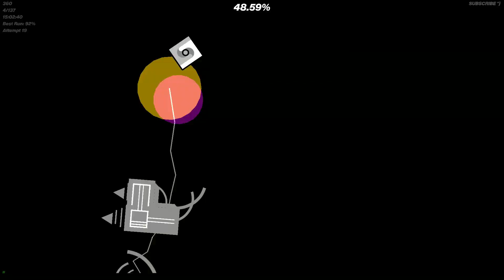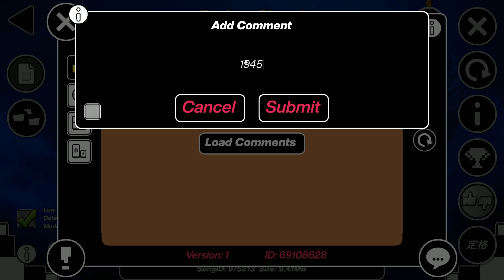"Broken Signal" // Extreme Demon // Geometry Dash.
Крутой экстрим но куча тупых фейлов

-Попытки: 1945
-Геймплей: 10/10
-Декорации: 10/10 (Оригинально и с крутой тематикой)
-Удовольствие от прохождения: 9,3/10
-Время практики: 4 часа (в сумме)
-время игры: 1 день
Мой рабочий стол:
-Мышь: Bloody w70 pro
-Клавиатура: Dexp Tanto RGB
Характеристики компа
-Видеокарта: GeForce GTX 1050ti 4 gb
-Процессор: Intel Core I3 10105f
-Оперативная память: 16 гб
Дискорд (Discord) - Reisen#4398